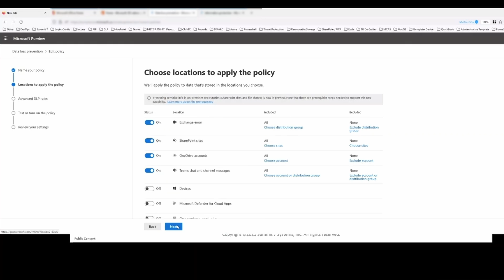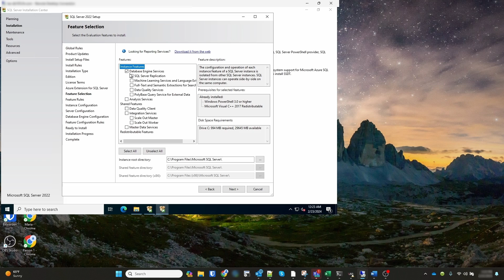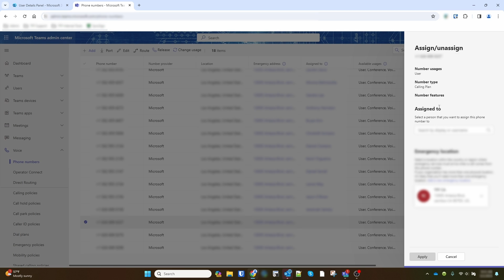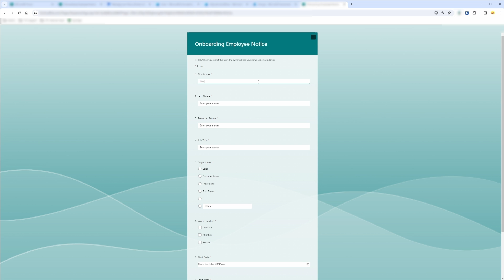A Day In The Life Of A System Administrator - Microsoft Azure & SQL Server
Step into the shoes of a tech professional for a day! Join me from sun up to sun down for a full work from home day. We will dive into Microsoft Azure MFA and policies, virtual machines and SQL server administration, Microsoft Teams Phone administration and Microsoft Forms and Power Automate.